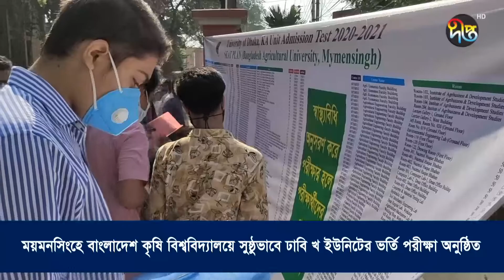বাকৃবিতে ঢাবি খ ইউনিটের ভর্তি পরীক্ষা অনুষ্ঠিত | Mymensing Agriculture University | DU | Deepto News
ময়মনসিংহে বাংলাদেশ কৃষি বিশ্ববিদ্যালয়ে সুষ্ঠুভাবে ঢাবি খ ইউনিটের ভর্তি পরীক্ষা অনুষ্ঠিত।

Deepto TV address:
7/A/GA Tejgaon Industrial Area, Dhaka 1208, BANGLADESH